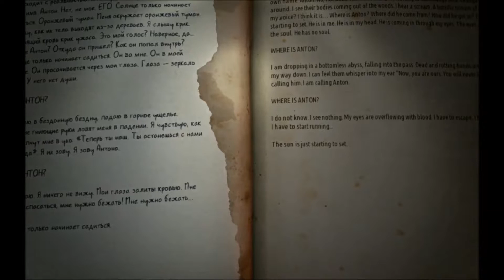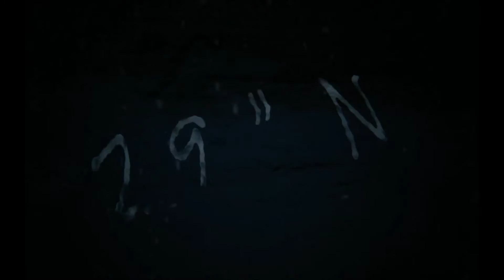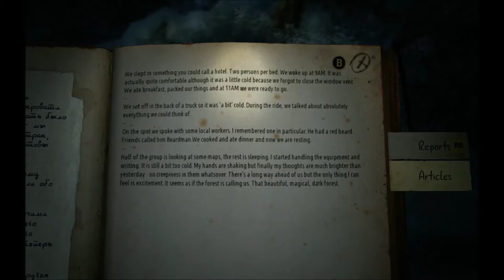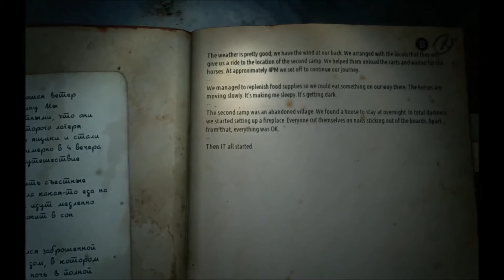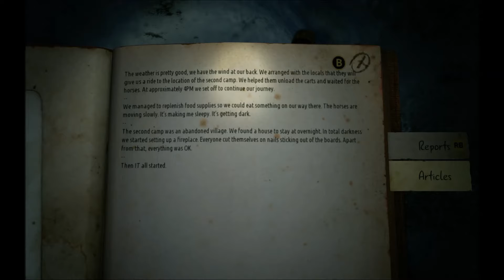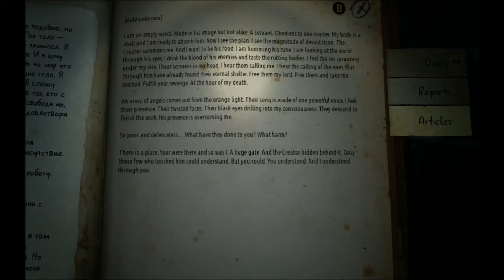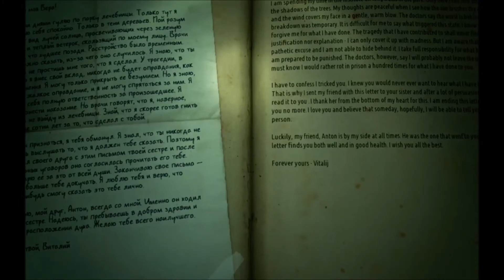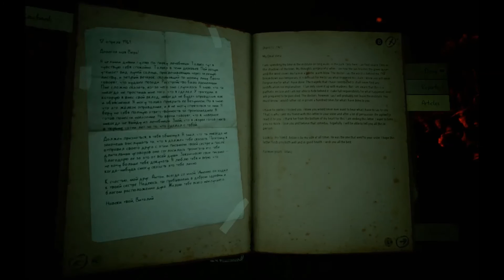Kholat Part 7 - Pure Madness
Welcome one and all to Kholat! I genuinely know very little about this game except that it's a first-person horror experience based on possibly true events on a mountain in Russia. That's all I know going into it and I can't wait to see what this is all about!

Other Links!